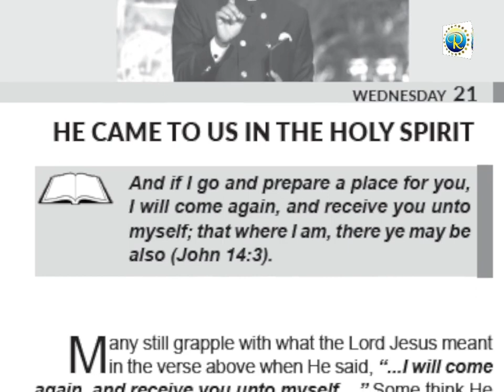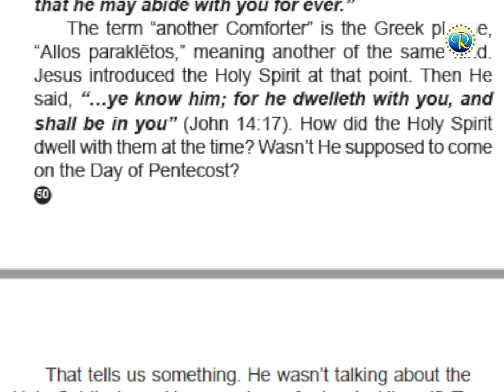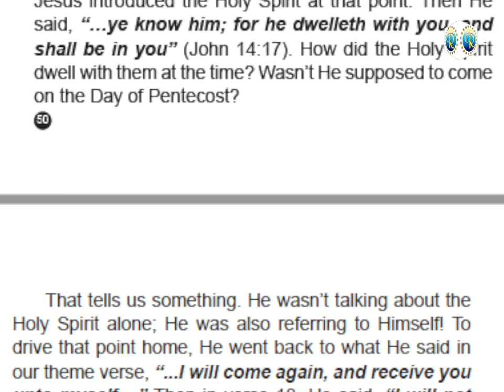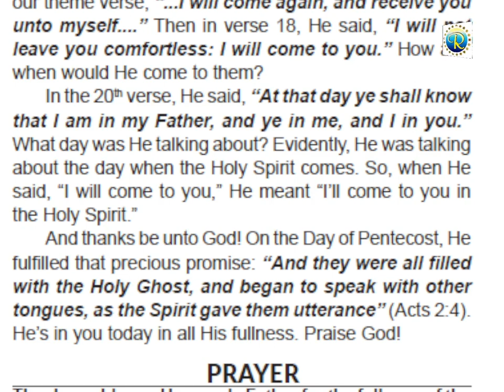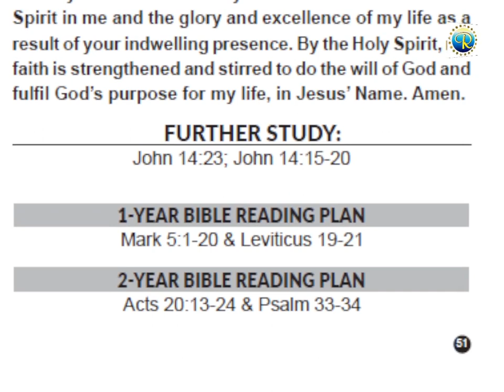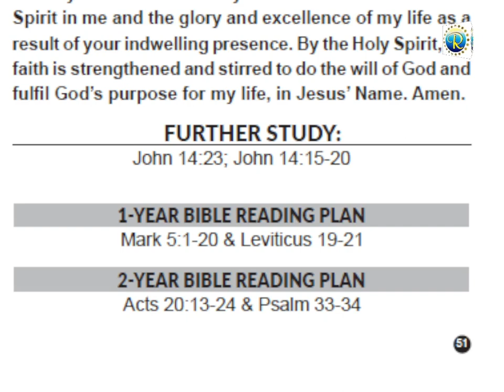THEME - HE CAME TO US IN THE HOLY SPIRIT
RHAPSODY OF REALITIES || 21st February 2024.